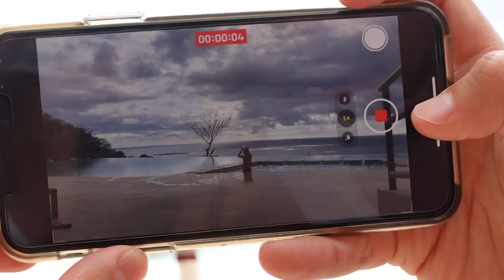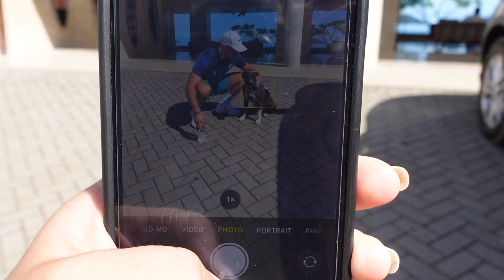I ADOPTED A DOG FROM COSTA RICA!! | Tamarindo, CR Vlog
beacons.page/nicollenevess

xx, Nikki